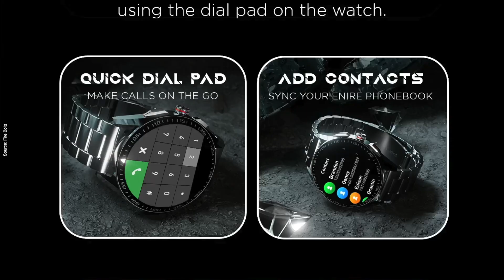Fire Boltt Invincible Plus Smartwatch Full Specifications and Price | Most Premium Smartwatch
Namaskar Dosto Is video me maine aapko Fire Boltt Invincible Plus Smartwatch ke Full Specifications aur Price ke baare me bataya hu. Umeed karta hoon aapko yeah video pasand Aayegi.

Noise ColoFit Icon Buzz
boAt Watch Matrix
Noise ColorFit Ultra 2
Reebok ActiveFit 1.0
Realme Watch 2 Pro
Redmi Smart Band Pro